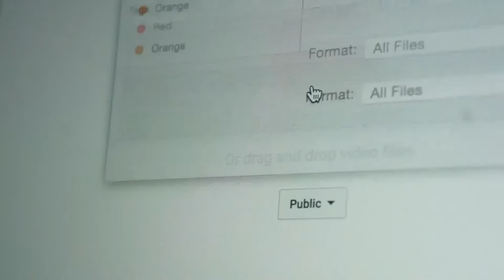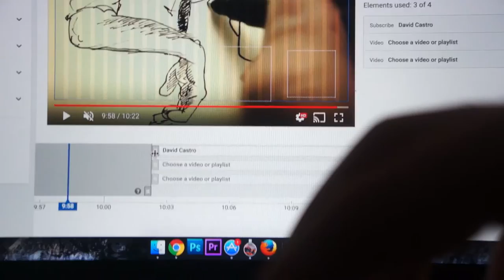See-Thru Umbrellas from Japan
New Daily Vlog! No. 19 - Transparent Umbrellas from Japan and uploading video!
It'll be the nicest thing you do today and that's a blessing unto itself, isn't it? :)